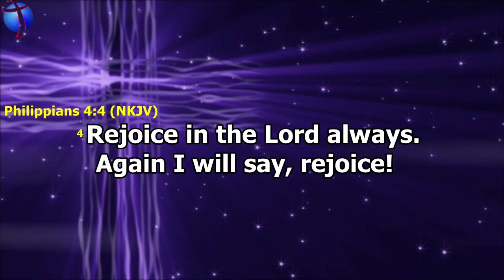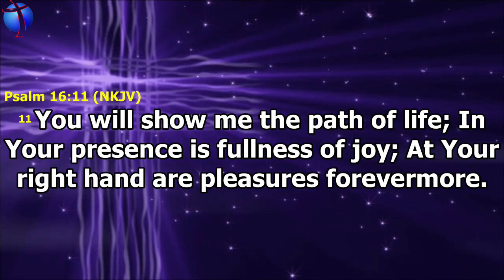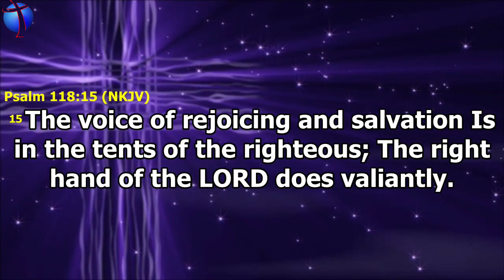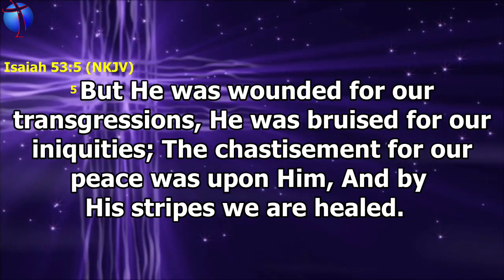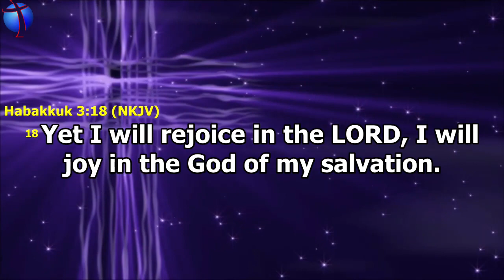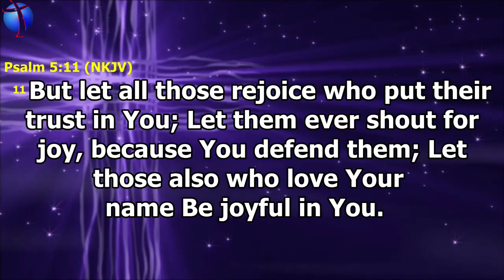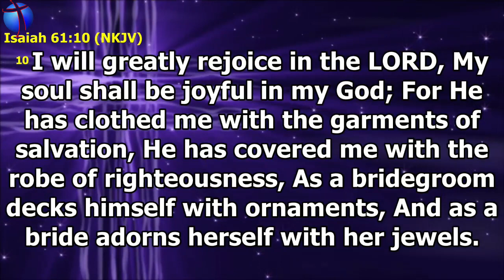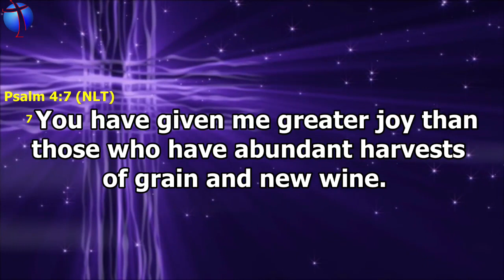BE JOYFUL by Pastor Lekan Adegunwa